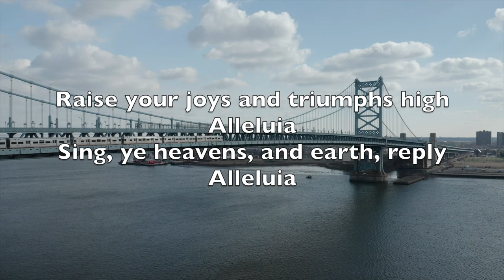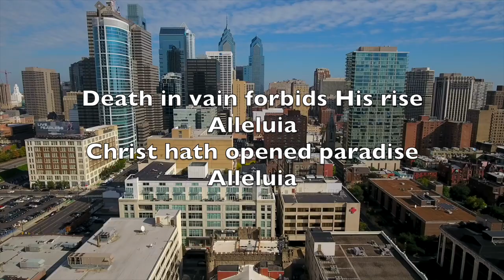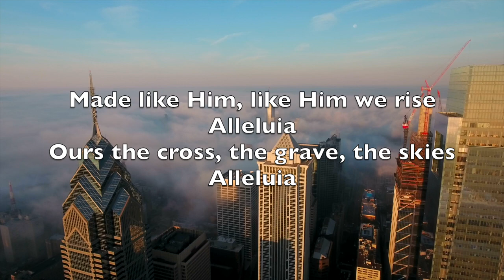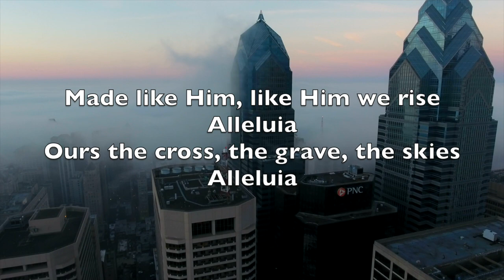Christ The Lord Is Risen Today - Karaoke Flute Instrumental Charles Wesley Lyra Davidica CD 111 V3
Alleluia
Sons of men and angels say
Alleluia
Raise your joys and triumphs high
Alleluia
Sing, ye heavens, and earth, reply
Alleluia

Alleluia
Where, O death, is now thy sting
Alleluia
Once He died our souls to save
Alleluia
Where thy victory, O grave
Alleluia

Alleluia
Fought the fight, the battle won
Alleluia
Death in vain forbids His rise
Alleluia
Christ hath opened paradise
Alleluia

Alleluia
Following our exalted Head
Alleluia
Made like Him, like Him we rise
Alleluia
Ours the cross, the grave, the skies
Alleluia

Alleluia
Praise to Thee by both be given
Alleluia
Thee we greet triumphant now
Alleluia
Hail the Resurrection, thou
Alleluia

Alleluia
Everlasting life is this
Alleluia
Thee to know, Thy power to prove
Alleluia
Thus to sing, and thus to love
Alleluia

Brisant ses liens funèbres
Alléluia
Christ est sorti des ténèbres
Alléluia
Le ciel, la terre ont chanté
Alléluia
Jésus est ressuscité
Alléluia

Les soldats, le sceau, la pierre
Alléluia
N’ont pu le garder en terre
Alléluia
Et c’est pour nous qu’aujourd’hui
Alléluia
Le ciel s’ouvre devant lui
Alléluia

Il vit, notre roi de gloire
Alléluia
Sépulcre, où est ta victoire
Alléluia
Il a détruit sans effort
Alléluia
La puissance de la mort
Alléluia

Puisque ta mort fut suivie
Alléluia
Du triomphe de la vie
Alléluia
Je veux, ô mon divin roi
Alléluia
Mourir et naître avec toi
Alléluia